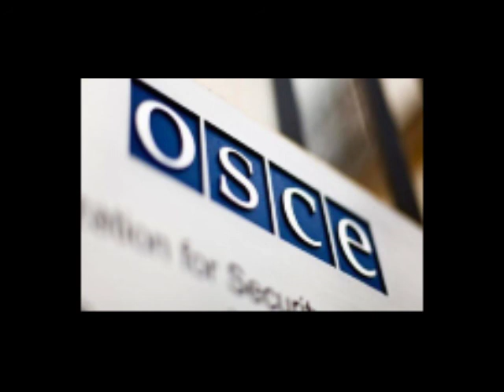EMISIJA OEBS DAN TOLERANCIJE 27 11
Мисија ОЕБС у БиХ већ осам година проводи иницијативу за смањење и превенцију инцидената мотивисаних предрасудама и мржњом.
ОЕБС је већ двије и по деценије присутан на нашим просторима, а половином новембра обиљежен је и Међународни дан толеранције. О овим темама говоре представници мисије ОЕБС, невладиног сектора и требињске градске управе.
Послушајте одговоре на питања живимо ли у толерантном граду и колико смо побједили предрасуде.